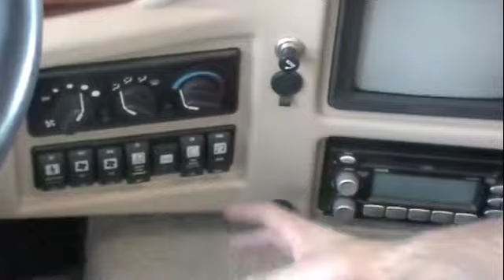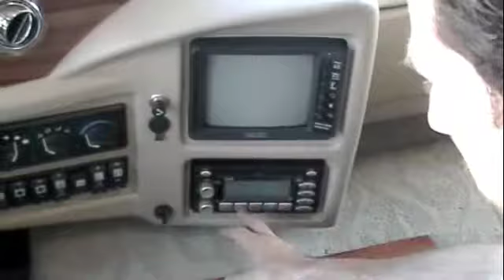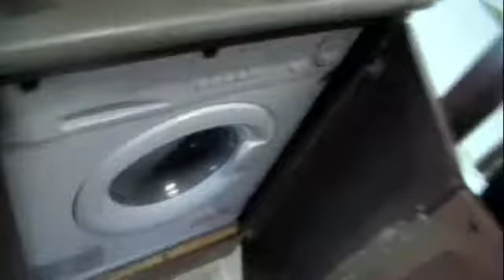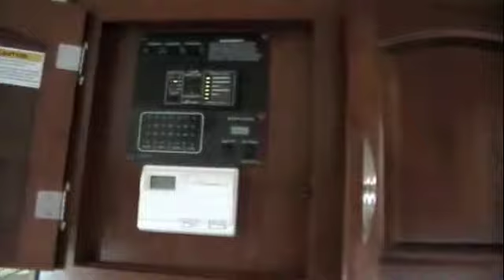2007 FLEETWOOD PACE ARROW 37C Scottsdale RV